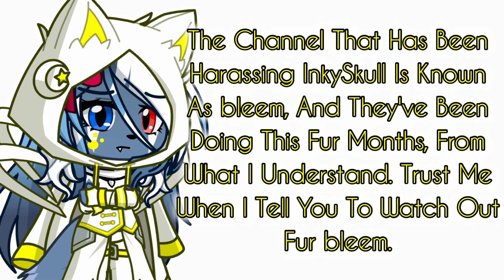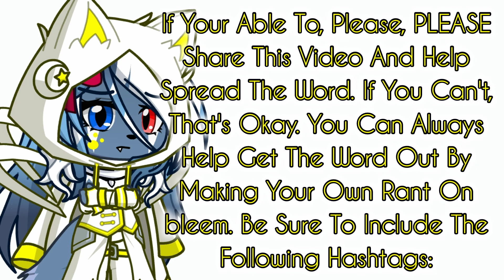RANT ON bleem THE ZOOPHILE (PLEASE WATCH & SHARE) antizoo stopbleem | ·`RTGF_Official`·